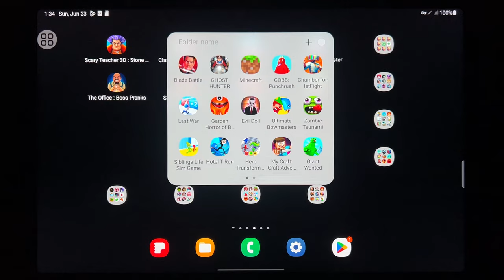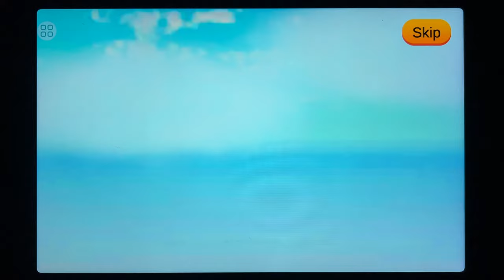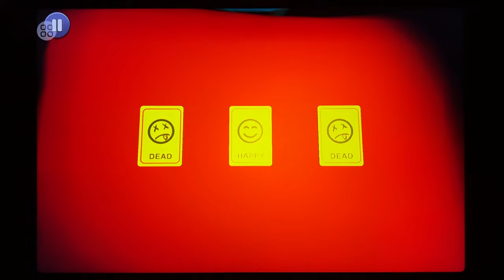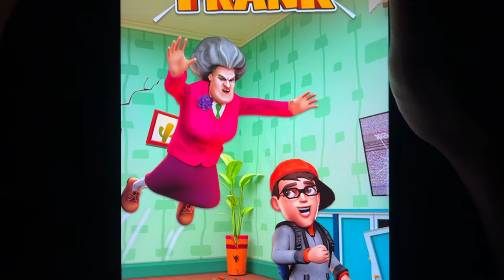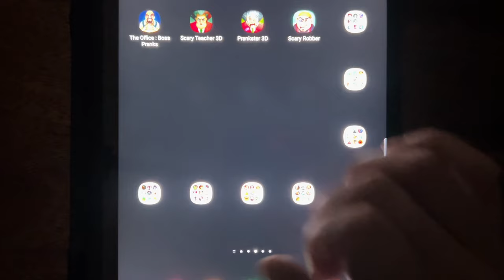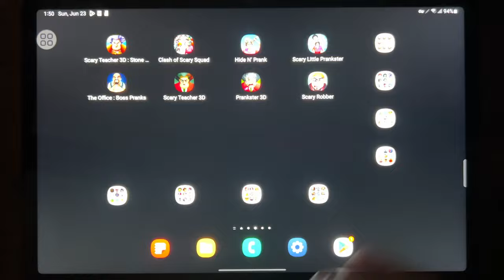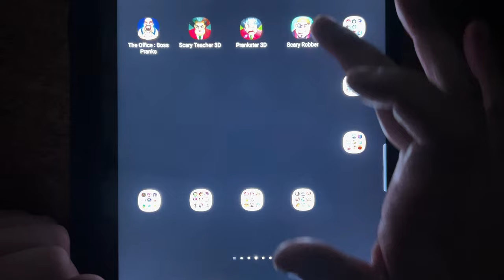Scary Teacher 3D: Stone Age, Clash of Scary Squad, Hide N Prank, Scary Little Prankster, The Office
Scary Teacher 3D: Stone Age, Clash of Scary Squad, Hide N Prank, Scary Little Prankster, The Office: Boss Pranks, Scary Teacher 3D, Prankster 3D, Scary Robber